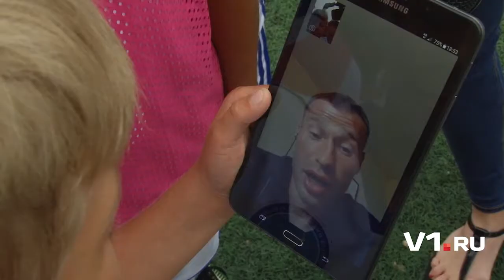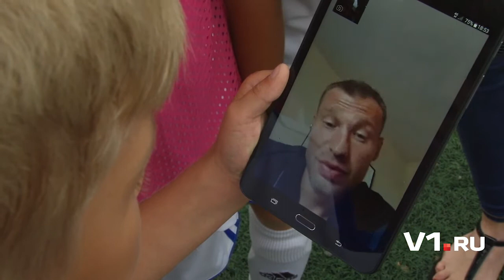Юный футболист на связи с В. Березуцким